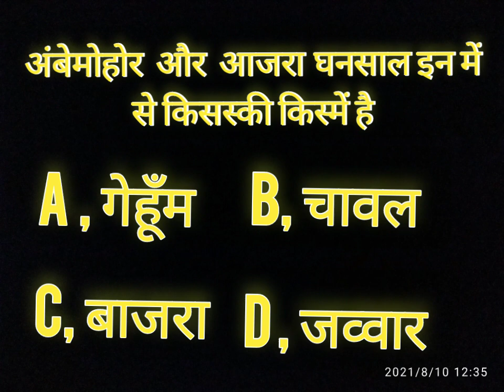gk questions and answers in english | gk question |question answer in english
question answer in english

gk question